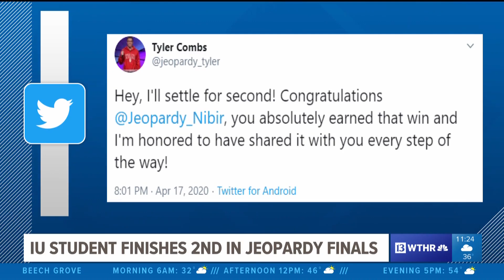IU student competes on Jeopardy!